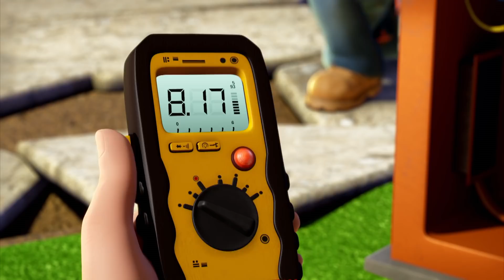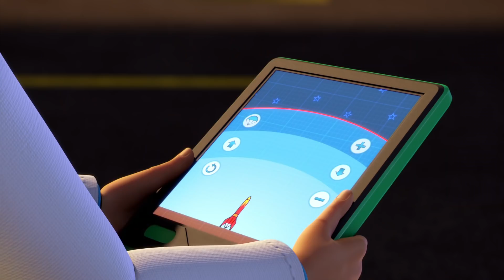Bob der Baumeister Deutsch🛠⭐Radball spielen ⭐🛠1 Stunde Kompilation | Kinderfilm